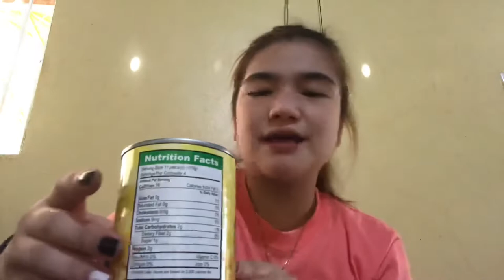COOK WITH ME // CARBONARA RECIPE (No Editing Vlog)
Hi guys sana nag enjoy kayo! Sana natutunan nyo pano gumawa ng carbonara haha on the spot vlog without sound effects and bgm kaya para sakin no editing vlog na sya haha Don’t forget to SUBSCRIBE and click the notification bell para updated pa kayo sa mga susunod kong video :)

Stay blessed and be a blessing!